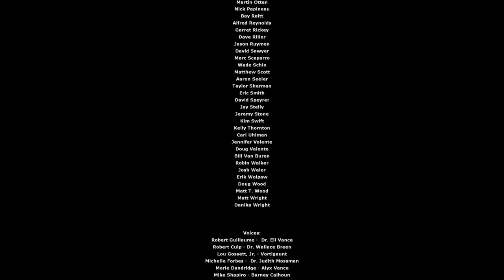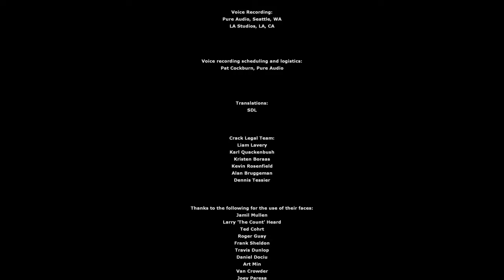Half-Life 2 Episode One | Full gameplay | PC 4k 60 FPS | No commentary | part 4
Half-Life 2: Episode One is a 2006 first-person shooter game developed and published by Valve for Windows. It continues the story of Half-Life 2 (2004); as scientist Gordon Freeman, players must escape City 17 with Gordon's companion Alyx Vance. Like previous Half-Life games, Episode One combines shooting, puzzles and storytelling.

After the six-year development of Half-Life 2, Valve switched to episodic development, hoping to release games more frequently. For Episode One, they focused on developing the character of Alyx and expanded her artificial intelligence. It uses an updated version of Valve's Source engine, with new lighting and animation technology.